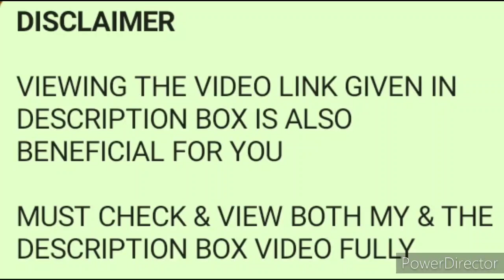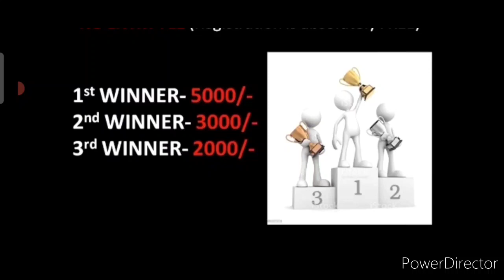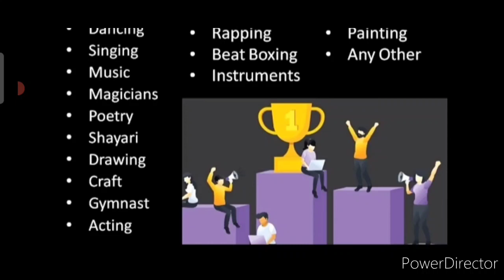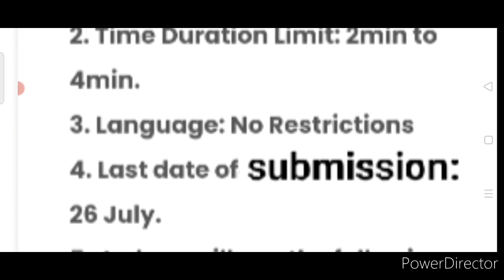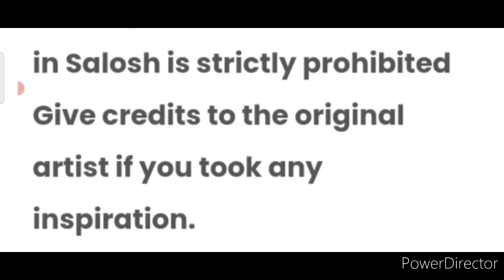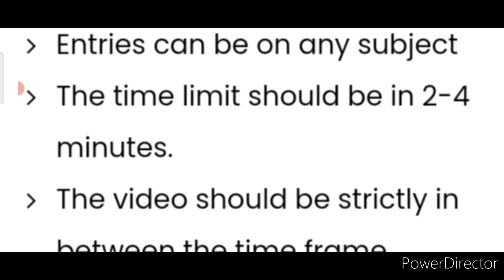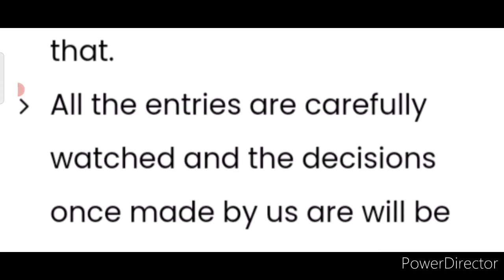Free Online 50+ Competition 2021 (Salosh Talent Hunt Competition)/ Win Cash Money Upto Rs. 10,000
Free Online 50+ Competition 2021 (All India Talent Hunt Competition)/ Win Cash Money Upto Rs. 10,000